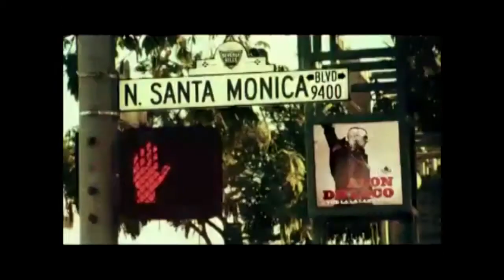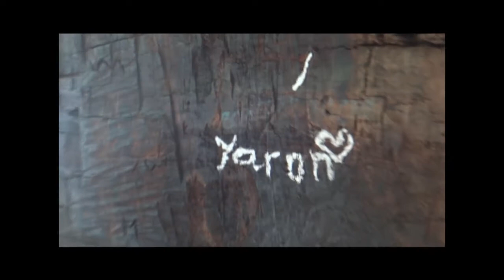קיץ בארה"ב - 2013 - Summer in LA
קיץ 2013 בארה"ב !
שתהיה לנו שנה טובה ומאושרת מלאה אהבה, חויות, והרפתקאות!
שהשנה החדשה תהיה מתוקה כמו השנה האחרונה
וסרט ההמשך בקרוב ב"ה!!
 למשפחה מקסימה, חמה ואוהבת,
תודה על המשחק והפעלולים והרגעים הכי מיוחדים
משפחת רז, משפחת פרגון ומשפחת יוסף המורחבת
תודה על הארוח המדהים והבלתי נשכח מרסל וסמי יוסף!!!
על מחרוזת המוזיקה  ירון רז
ועל עריכה באהבה ממרגלית פרנקה